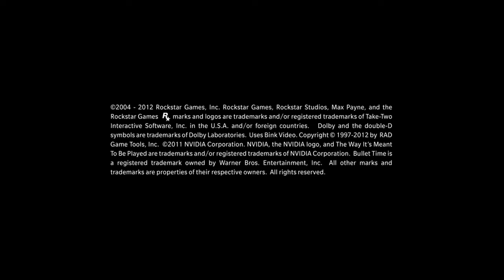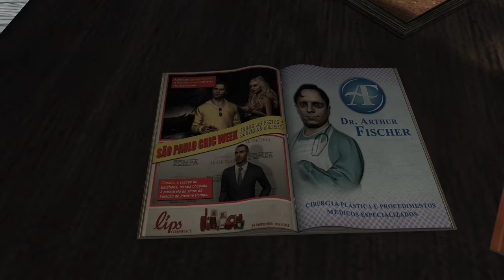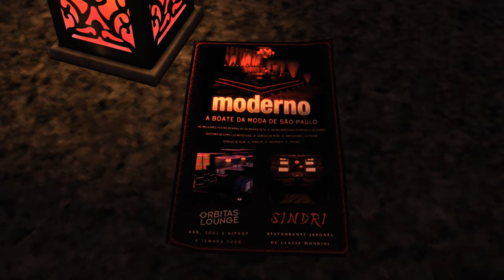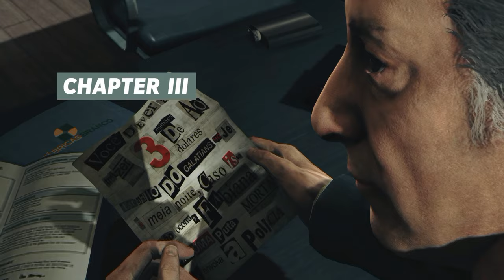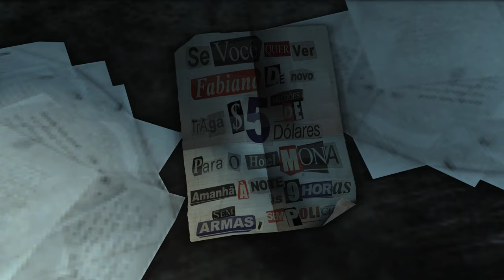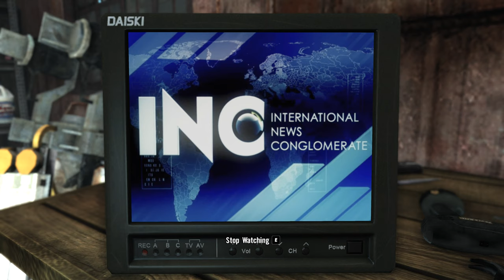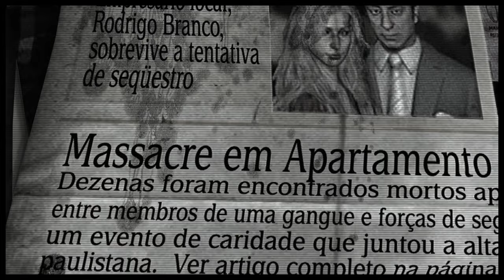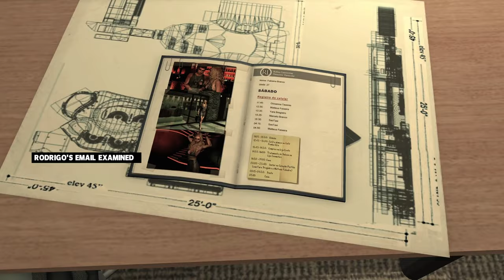Max Payne 3 (PC) - Part 1 [Hard]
It is always funny talking about a game in past tense:  We either feel incredibly sentimental about how enjoyable the experience was, or eventually act like it is the greatest letdown since the Overwatch 2 reveal (or whatever is equally hyperbolic right now, go figure).

The reason I find it so funny with Max Payne 3 is that none of the old fans appreciated the vibe that Rockstar Games were going for, even in 2012. Gone was the dark and seedy New York City, gone was the pulpy comic book presentation. The mere notion that Max Payne 3's new setting could evoke the feeling of a Noir was laughed at, end-to-end, because it aesthetically represented such the polar opposite of that mood. Ultimately, Max Payne 3 was a failure as a game, rather than bucking the trend and celebrating the unique fun found through bullet time, shoot dodging and the snappiness that came with the series’ gunplay, instead what we got was a feeble attempt at refinement for Rockstar’s own gunplay in their games,  complete with broken enemy rag dolls that break entry points between areas, laggy feeling controls and glitched out collectibles.

Max Payne 3 is a game built around tight corridors and room to room combat. Annoyingly, a shootout would lead to a cutscene then another shootout would lead to a follow-up cutscene from that. Max Payne 1 and 2 differed by expecting quick witted players to avoid traps like pitfalls or tripmines. The surreal dream sequences of Remedy’s Max Payne likewise demanded a little more patience in order to progress. There is the occasional chapter which concludes with an on-rails sequence, where you shoot at a gallery of enemies in an on-going chase, yet even these feel remarkably linear and scripted, as could be anticipated.

There is a harsh arsenal limit of two pistols and one heavy weapon (e.g. Shotgun) in Max Payne 3, with bullet shortages often becoming a concern for all three. The way in which weapons are balanced is a little peculiar, with the early akimbo 1911s being some of the most accurate and fast firing guns in the game.

I have harped on at length about what I don’t like about Max Payne 3 so perhaps it would be a little fair to at least go-through what I did like. At the very least, the visuals of Rockstar’s 2012 release still look and feel remarkably smooth, even ten years from initial release. The production itself was highly ambitious - going as far as to have James McCaffrey (Max’s voice actor) not only re-created in polygonal form but fully motion captured for his scenes and animations throughout the cinematics. The decision to do this arguably gives McCaffrey his best performance in the series and it shows on-screen.

It also really seems Rockstar wanted to make their own rendition of Tony Scott’s Man on Fire. Max drinks, smokes and pills away his regrets as he fails to come to terms with his actions, the fate of being a hired killer, working protection duty for irresponsibly wealthy and successful employers in South America. The unravelling story is one marked by deception, Max inexplicably surviving and being implicated in a bigger conspiracy, with supposed allies and foes not being all they seem. It honestly is a means to an end, with Max’s blackpilled cynicism becoming the limelight of the game’s writing. Many of Max Payne 3’s locations feel like an inevitable result of writers thinking of cool places to have action set pieces (such as the endgame airport) rather than specifically an idea of where the story needed to go in order to thematically make sense. For some, this might not matter, but for others (such as myself) it lacks substance. That said, the aforementioned attention to detail, such as TV distractions and clues for the cases are evident to the canny eyed and fill in some gaps of the narrative in Max Payne 3, but not enough to provide an alternative to the graphic novel panels in either 1 or 2.

Max Payne will forever be remembered for bringing bullet time into the realm of computer gaming, so much so that it was quickly followed by numerous copycats in the wake of its success. Unfortunately, Max Payne 3 feels like one of those copycat games. Max Payne 3 was an expensive effort in trying to make a generic shooter from the foundations of a modern classic, and needless to say, it collapsed on its own weight because of this.